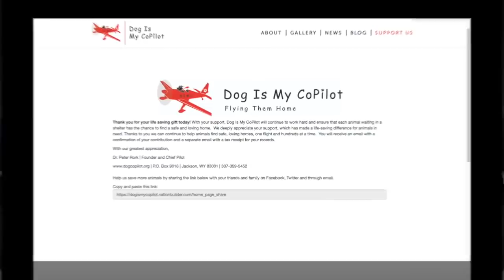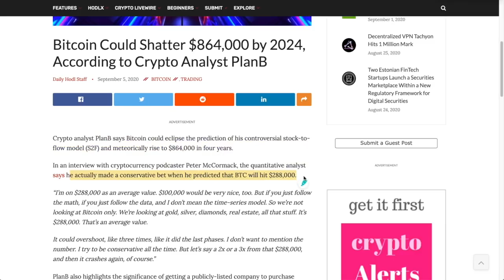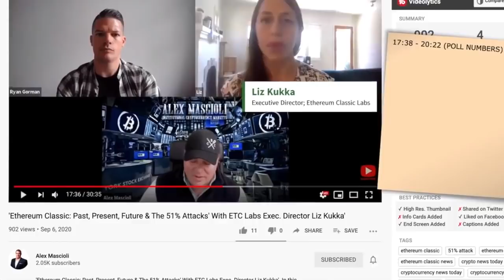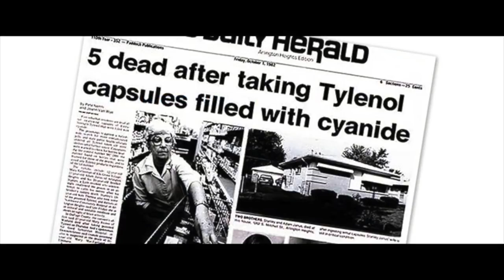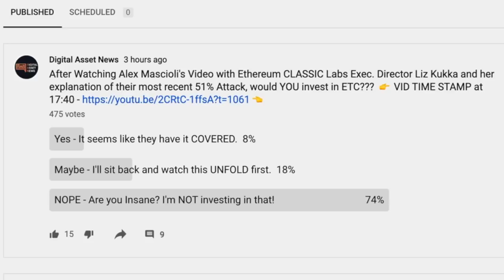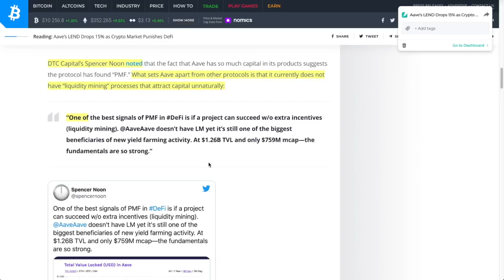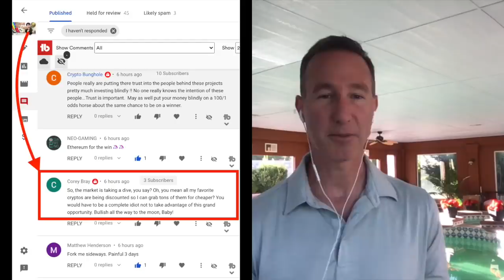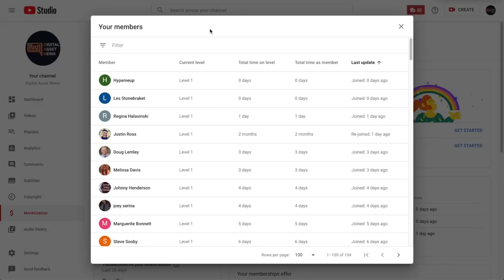Bitcoin & Cryptocurrency has LOST SOME GROUND But WHAT IS POSSIBLE According to Data (Conservative)?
►Stock to Flow shows a 288K Bitcoin is possible...on the conservative side. But what about on the HIGH END?

0:00 - Market Recap | Topics Overview
3:56 - Stock To Flow Shows 288k as CONSERVATIVE Price Prediction for Bitcoin. What about NON-CONSERVATIVE?
8:47 - Alex Mascioli with Ethereum Classic Director Liz Kukka - Why Do 51% Attacks Keep Happening?
17:38 - AAve Lending is the BEST De-FI project in THE LONG RUN
24:15 - Q of the Day: How to be successful in a PULLBACK.

●▬▬▬▬▬▬▬▬▬▬▬CRYPTO ESSENTIALS▬▬▬▬▬▬▬▬▬▬▬▬▬▬▬▬▬●

●▬▬▬▬▬▬▬▬▬▬▬▬▬FOLLOW D.A.N.▬▬▬▬▬▬▬▬▬▬▬▬▬▬▬●

and/or...

●▬▬▬▬▬▬▬▬▬▬▬▬▬▬AUDIO TRACKS▬▬▬▬▬▬▬▬▬▬▬▬▬▬●

●▬▬▬▬▬▬▬▬▬▬▬▬▬▬VIDEO TOOLS▬▬▬▬▬▬▬▬▬▬▬▬▬▬●

●▬▬▬▬▬▬▬▬▬▬▬▬▬EXIT STRATEGIES▬▬▬▬▬▬▬▬▬▬▬▬▬▬▬●